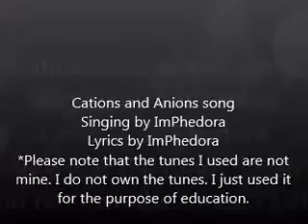Cations and Anions song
Hello :D
Please enjoy the video/song/something.
The tunes used for Cations were "As long as you love Me" by Justin Bieber (Used the chorus tune). And the tunes used for the Anions were "We are never ever getting back together" by Taylor Swift. I do not own the tunes. I just used it for education purposes. If you want the lyrics.